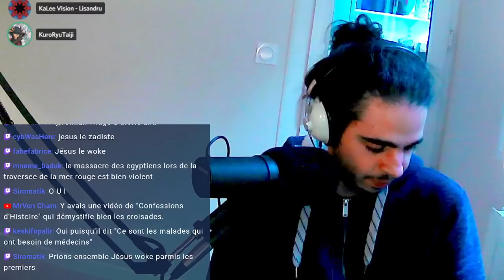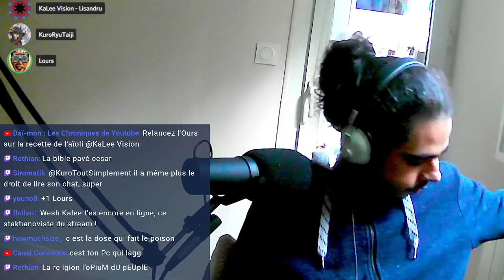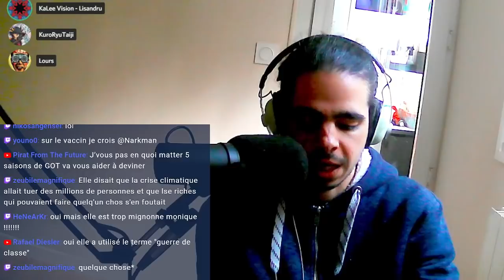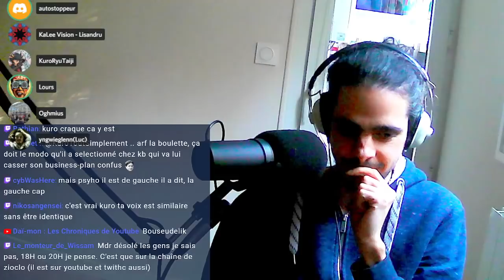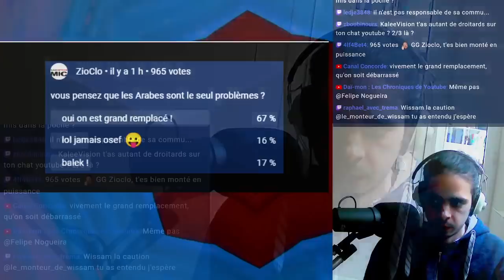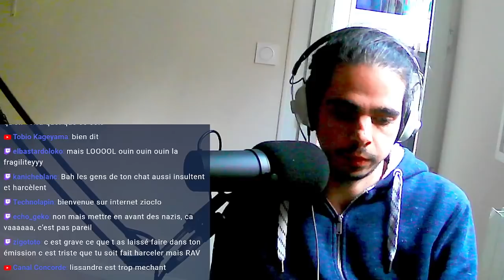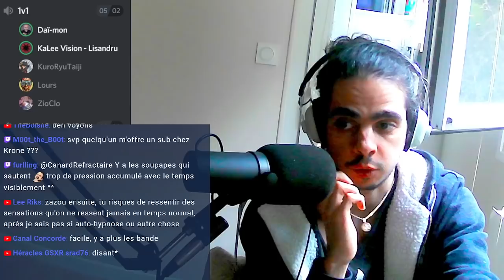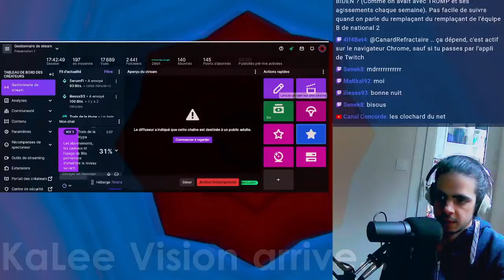Faut-il Lécher l'Extrême-droite pour Réussir ? Je Crie sur @ZioCloaPX (Suite et fin du live de 17h)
J'avais des choses sur le coeur, je les ai dites. Ce n'était sans doute pas la meilleure façon de dire les choses mais je ne regrette pas le fond de ce que j'ai dit, aussi fatigué et no-cap que j'étais.

Et pour les zététiciens en mode "50  nuances d'extrême-droite" quand j'emploi le mot "nazi" c'est au sens par extension: "militant d'extrême droite racialiste  et autoritaire" (mais c'est beaucoup trop long à dire à chaque fois). Bisou :)

Sommaire:
00:00 Extrême-droite, Religion, Papacito - Discussions avec @ToutSimplementKuro et L'ours
1:45:00 Vivre de l'art,  le plaisir coupabl,e Zioclo,et Pétage de câble d'Acino - Discussions avec Oghmius, L'ours
2:57:45 Arrivée de ZioClo
5:40:00 Conclusion

Nouveau : faire un DON en CRYPTO à KaLee Vision !
BTC: 3GChwgcVrRw4zwmiNCSAydMV6A2ZKjzFiS
ETH : 0x70Cc73BA064fb5bF1faEd4598B18a7339b4A7Bf5